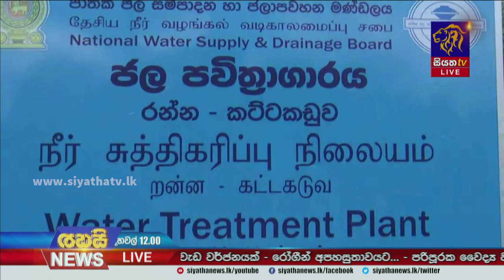ඉදිරි දෙසතියෙත් ප්‍රමාණවත් වර්ෂාවක් නෑ | Siyatha News